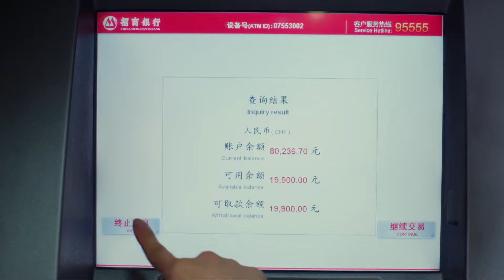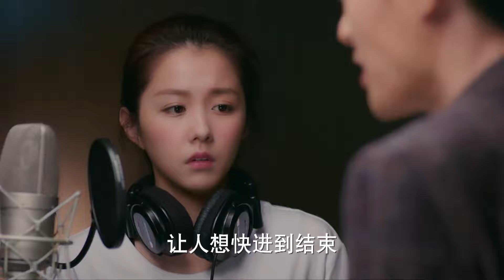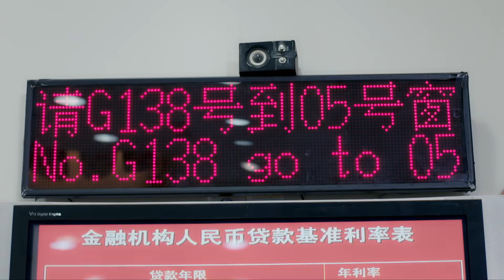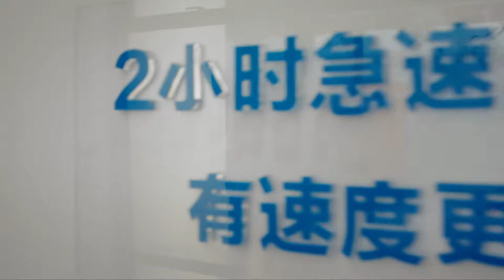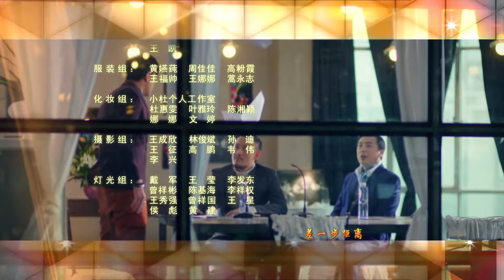【ENG SUB】EP7 ”Beautiful Secret 美丽的秘密“ | China Zone - English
【Synopsis】
It tells the story of a grassroots girl, Jiang Mei, who was abandoned by her biological mother when she was young. After growing up, she was discovered by music producer Guan Yi by accident and he wanted to discover her musical talent and make her a singer. She gradually uncovered the mystery of her birth after a series of torrid entanglements of affection and love.